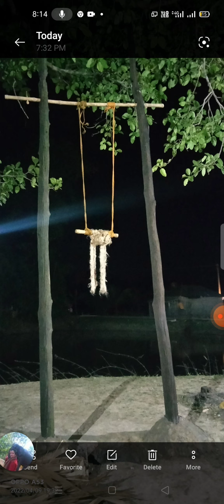হিন্দোল সেবার জন‍্য গাছ ভাক@বাংলাপাঠ-হ৬প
হিন্দোল সেবার জন‍্য গাছ ভাক‎@ধর্ম পথে